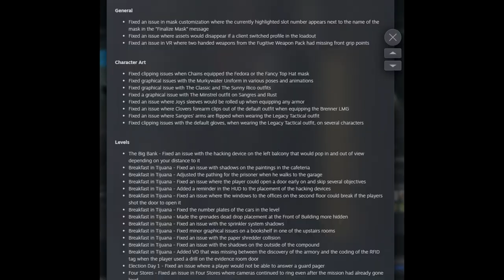What is UPDATE 199.6? | PAYDAY 2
A quick little video to cover the small update celebrating PAYDAY 2's 7th anniversary released today!

With update 199.6 we've been given:
- A new golden themed suit
- Some new golden themed gloves
- A new golden themed weapon colour
- A new song (Cake Wish)
- 2 new weapon colours obtainable through Holdout
- 2 new weapon colours obtainable through Crime Spree
- An update to achievements requiring 4 people to wear specific masks, allowing you to complete them using bots
- A mask customisation improvement
- And finally a ton of bug fixes!